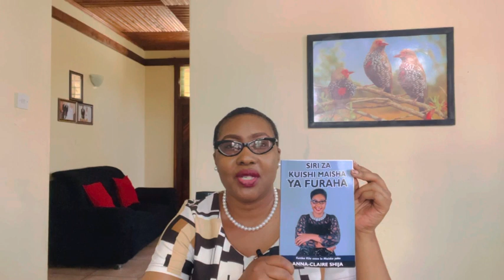SIRI ZA KUISHI MAISHA YA FURAHA- ENEO LA KAZI | THE SECRETS TO A HAPPY LIFE AT WORK PLACE